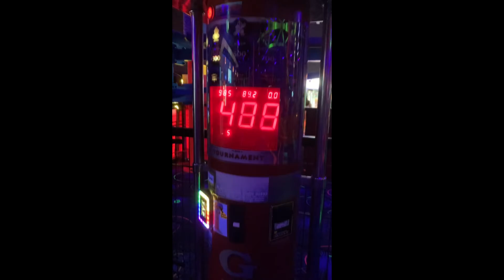New Song Community Church Youth Group at Galaxi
New Song Community Church Youth Group
at Galaxi in Aurora, IL
New Song Community Church
2858 Hafenrichter Rd